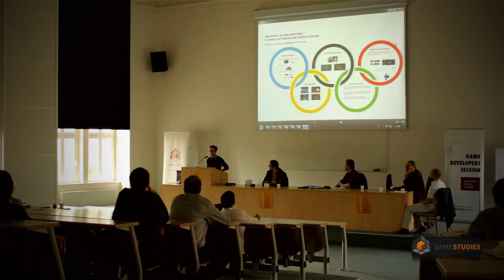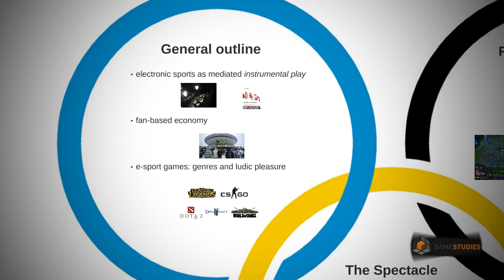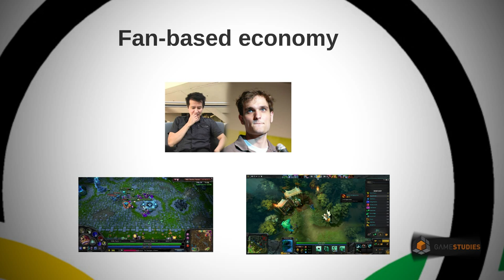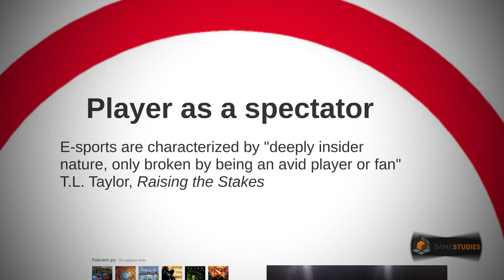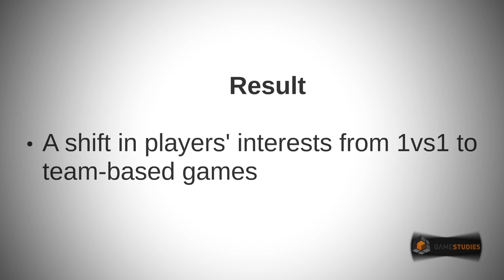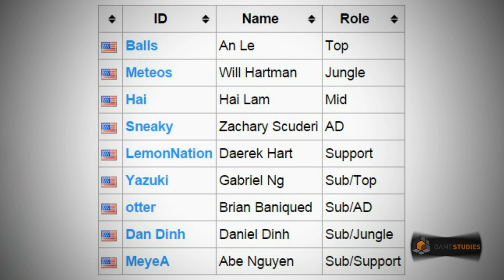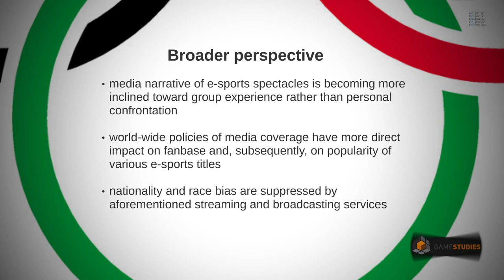CEEGS 2014 – Narratives of spectatorship: e-sports in Poland and Eastern Europe (Mateusz Felczak)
Narratives of spectatorship: e-sports in Poland and Eastern Europe